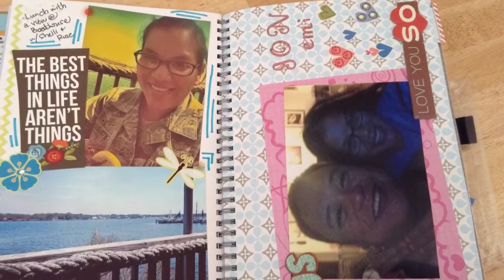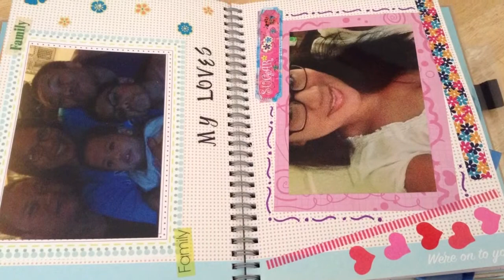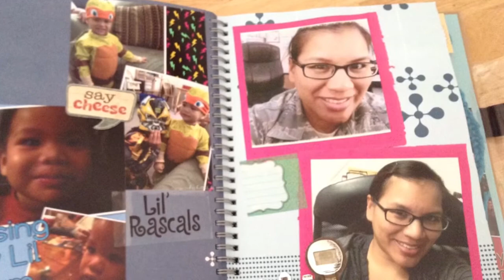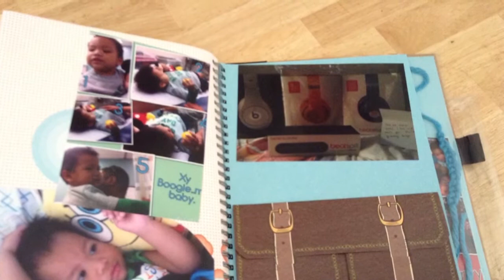Completed SmashBook: 4th edition- Smashing my life while away